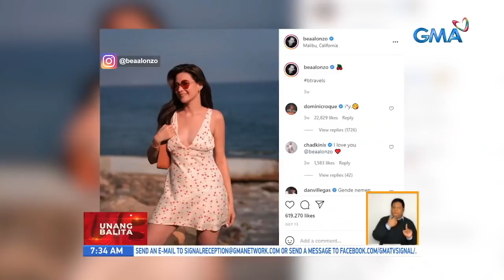Bea Alonzo confirms relationship with Dominic Roque | UB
Bea Alonzo just confirmed that she is in a relationship with Dominic Roque.